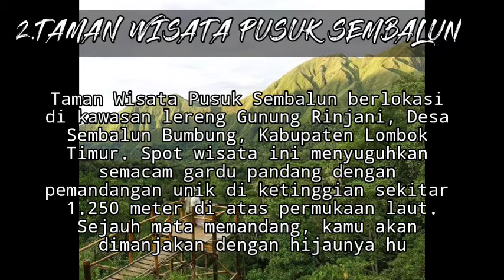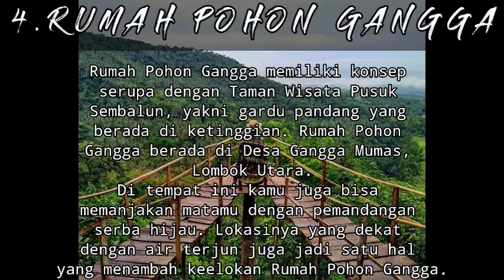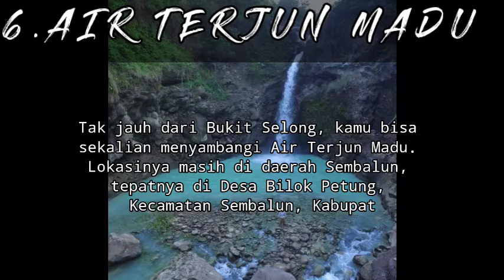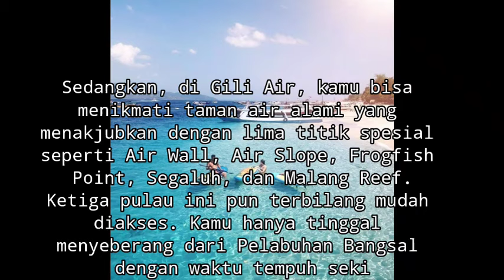Tempat Wisata di Lombok